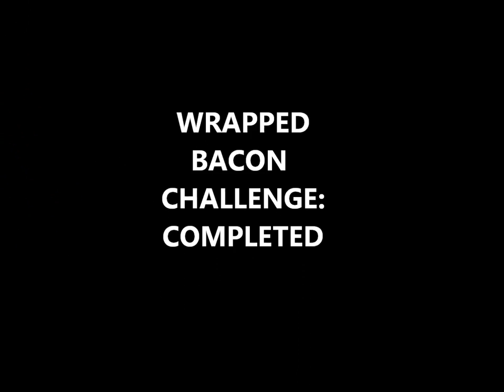MJ Takes The Bacon Wrapped Challenge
In honor of the Bacon Fest at UIC, we decided to have MJ take the Bacon Wrapped challenge. Watch to see what we made him taste with bacon!